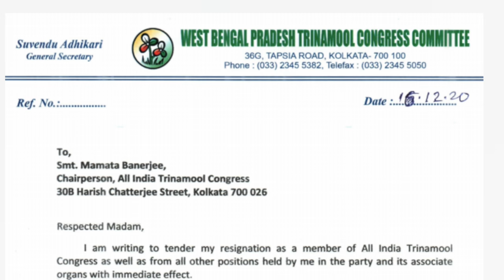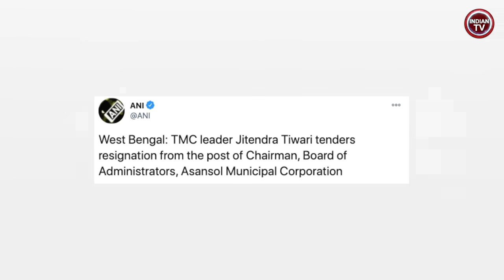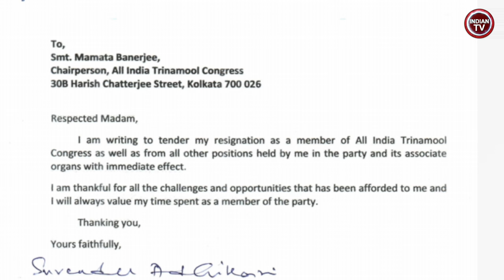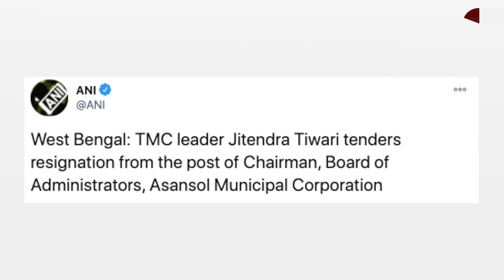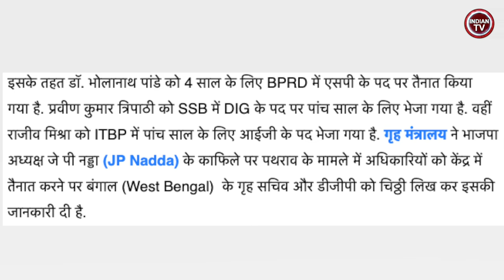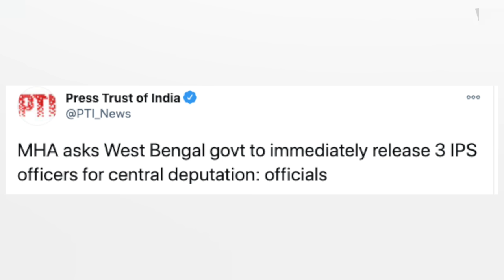बंगाल में ममताबनर्जी TMC का खेल खत्म BJP की जीत पक्की पश्चिम बंगाल में ममता का किला ढहने वाला